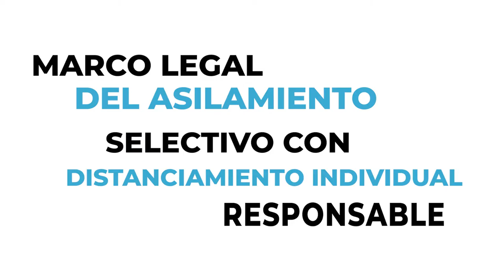NUEVA CAPACITACIÓN MARCO LEGAL DEL AISLAMIENTO SELECTIVO CON DISTANCIAMIENTO INDIVIDUAL RESPONSABLE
próximamente tendremos en nuestra sesiones en vivo al
Doctor Martin Sánchez Esquivel hablándonos sobre:

EL MARCO LEGAL DEL AISLAMIENTO SELECTIVO CON DISTANCIAMIENTO INDIVIDUAL RESPONSABLE

Por eso PROTEGER IPS tiene algo más para ti 👨🏻🏫😌
TOTALMENTE GRATIS CON CERTIFICACIÓN 🖼📝
Este jueves 10 de septiembre  a las 9:30 am ⌚️
Participa totalmente gratis de nuestro seminario

Entregaremos certificación 📝👍🏼

Recuerda que para poder llevar tu certificado debes cumplir con los siguientes requisitos:

-Inscribirte en la página web de PROTEGER IPS

-Participar del más del 80 % de la capacitación